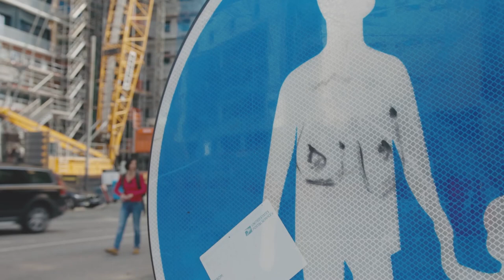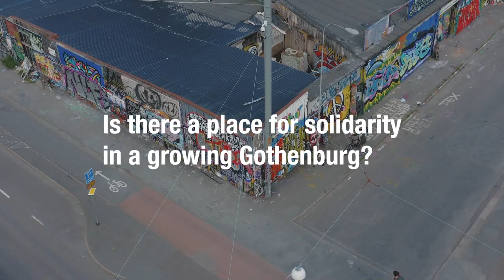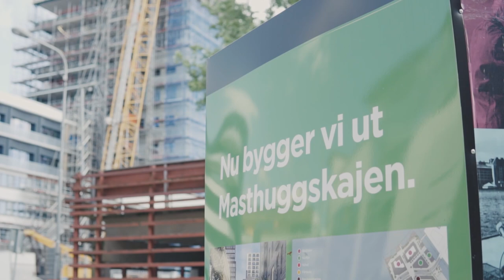Snacket går... is there a place for solidarity in a growing Gothenburg?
Bruno Chies from the nonprofit initiative Solidarity Fridge and researcher Maria José Zapata Campos from the Gothenburg Research Institute at the School of Business, Economics and Law meet up for a walk and talk at Masthuggskajen in Gothenburg.
Funded by Gustaf Adolf Bratts föreläsningsfond.